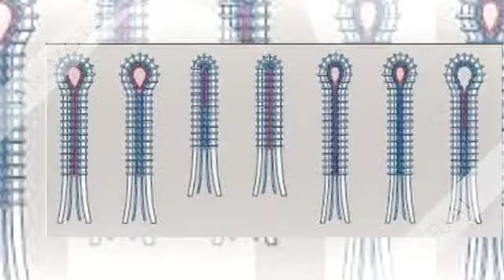Buttonholes with gimp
Sewing Techniques 2